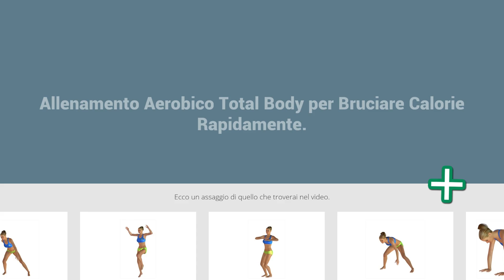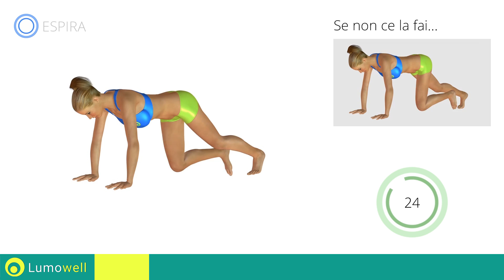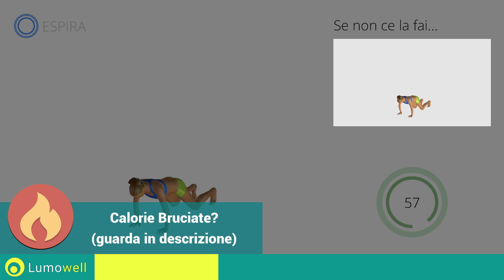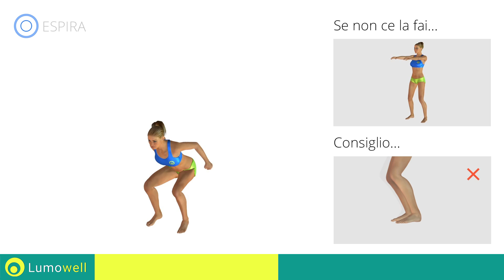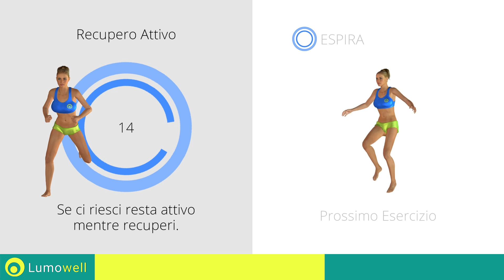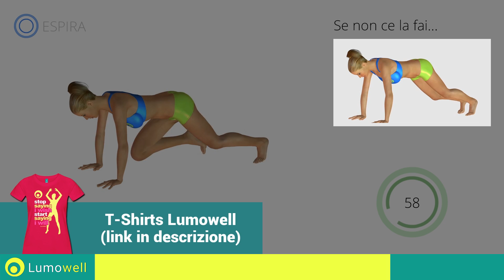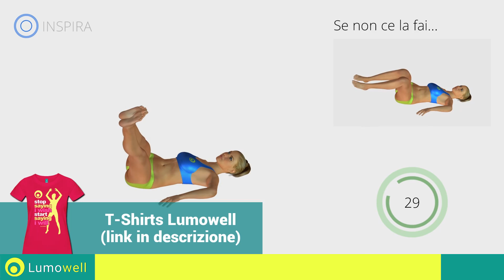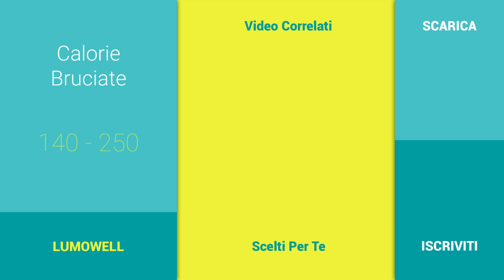Esercizi Total Body per perdere Peso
Allenamento aerobico total body per perdere peso a casa  rapidamente. Esercizi cardio senza pesi per bruciare i grassi e accelerare il metabolismo.